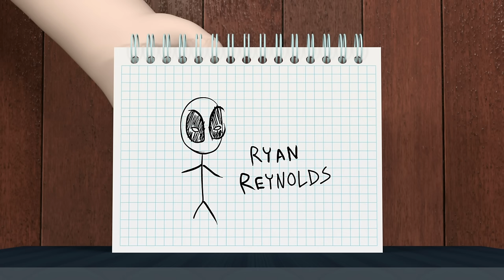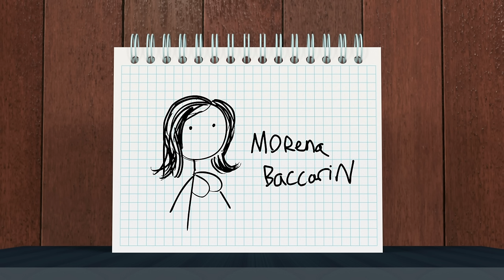DEADPOOL IS SCAMMING YOU - Brain Dump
Is Once Upon a Deadpool trying to trick people? Let's find out!

Do you want to know how Brain Dump is made? It also supports me a lot and is greatly appreciated! Support the arts today!